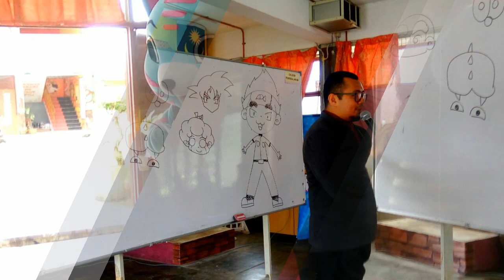Sambutan Hari Kanak² SK Seri Lanang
Penghargaan kepada Perpustakaan desa Seri Jugra. Perpustakaan Awam  Banting...Syarikat Penerbitan Blink & Syarikat Nestle Malaysia (Milo) .. 😊